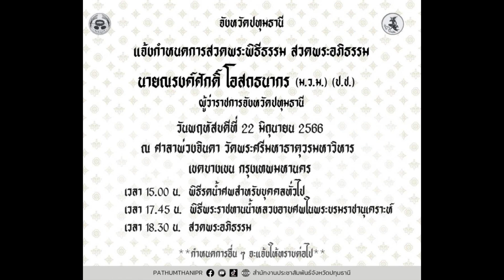คณบดีแพทย์ศิริราช เผยเรื่องราวประทับใจ ผู้ว่าณรงค์ศักดิ์ ตลอดช่วงการรักษา